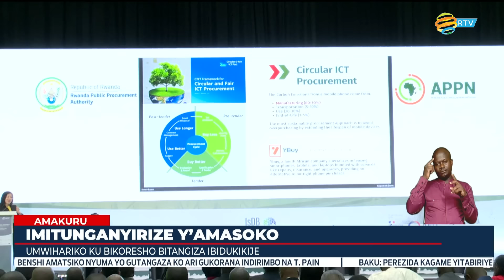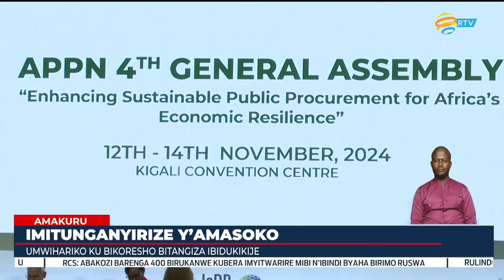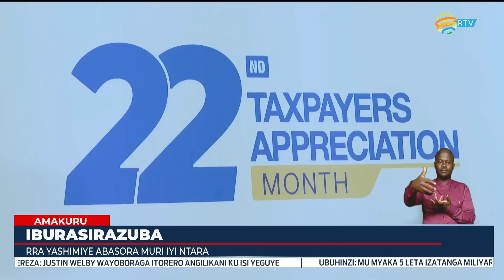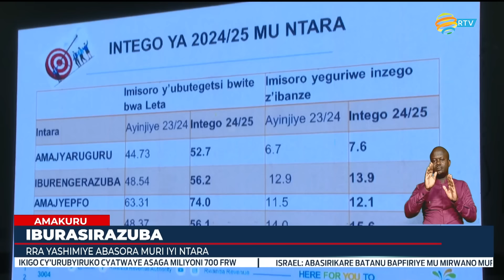Amakuru Arambuye: 12.11.2024